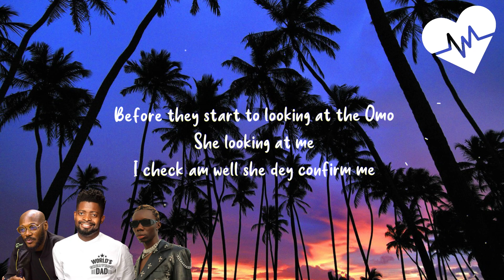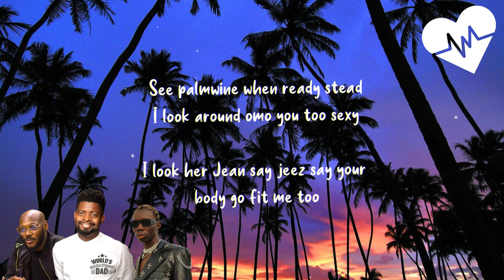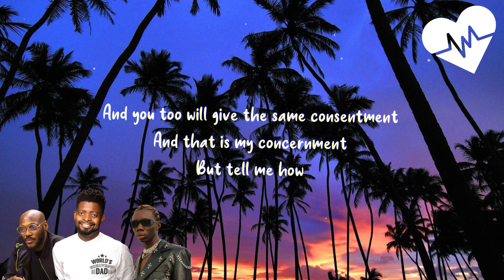BasketMouth - Trouble (Lyrics) ft. 2Baba & Blaqbonez | Songish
BasketMouth - Trouble ft. 2Baba & Blaqbonez
BasketMouth - Trouble (Lyrics) ft. 2Baba & Blaqbonez

LYRICS 🎤:

One time, me and Basket chilling
Dey mind the business
Our low-key p
Dey talk our progress
Dey kpef and converse
Like everybody wey (observe and process)
Before they start to looking at the Omo
She looking at me
I check am well she dey confirm me
Before I know many boys first come with am say I won cause trouble
As I look around, I no see my involvement
So how is this my concernment?
And How this one take concern me?
You come here come go dey accuse me
Say I come here come thief person baby
Look at the gbomo gbomo
See me see trouble o (take concern me)
See me see trouble o (this one take)
See me see trouble o (how this one take concern me)

How this one take take concern me?
I gat too many shawty to be chasing your chick
I gat somebody′s daughter in the back of my whip
I gat somebody’s mummy that won′t leave
Somebody’s mummy that won’t leave
Is that your mama?
I no dey force anybody- I no be gbomo gbomo
I keep everything so clean – no more drama drama
I no won dey for Instablog (I no won dey for Instablog)
I get so many girls for the IG
Many influencer wey dey find me
One get big yansh but she ugly
But the way she put am down e dey muss me

See palmwine when ready stead
I look around omo you too sexy
I look her Jean say jeez say your body go fit me too
Yanga dey sleep, trouble come wake am
The boy too fresh, no be me cause am
And na she get her eyes so she fit use am
Her eye like what she see so she flow with am
No dulling at the moment
Sharing with you the same excitement
And you too will give the same consentment
And that is my concernment
But tell me how

How this one take concern me?
I tell
Look at the bobo bobo

See me see trouble o